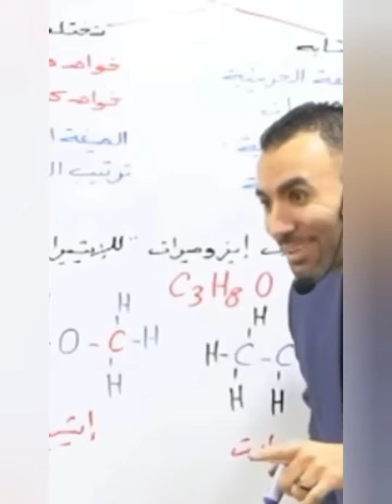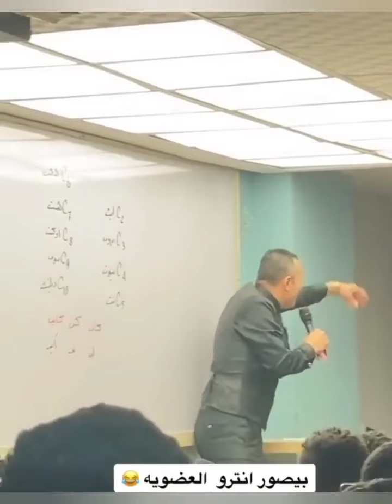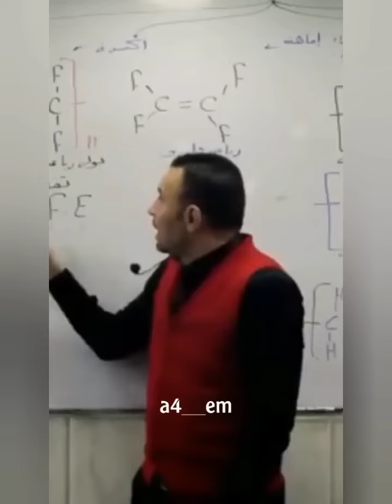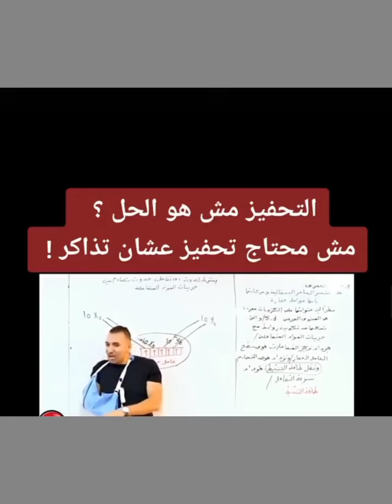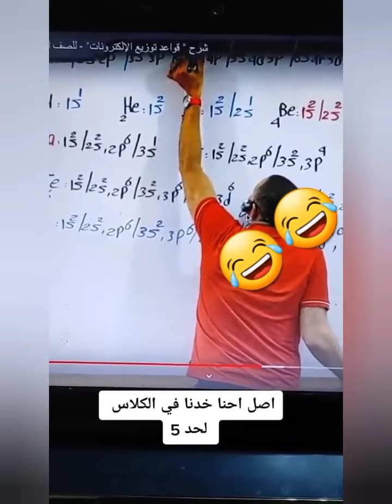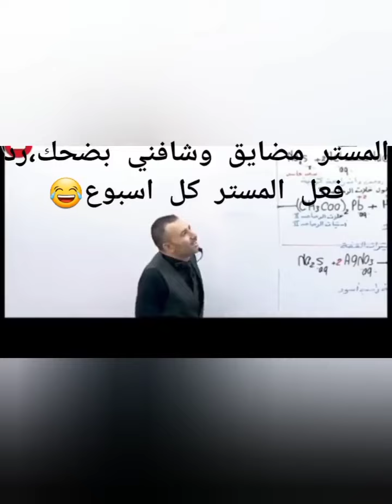المستر الفرفوش رزق مستر خالد صقر لما يهزر 😂😂😂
كرم ربنا في النتيجه ثانوية عامة
توتر قبل النتيجة مستر خالد صقر
محمود-مجدي
اقوي فيديو تحفيزي للثانوية العامة مستر
لو حاسس إنك مضغوط اتفرج على الفيديو لو حاسس إنك مخنوق من الفيزياء فالفيديو دا ليك مستر محمد عبد المعبود لما يهزر مع طلبة الثانوية العامة
مزيد من الفيديوهات التحفيزية والهامة
ازاي تتعامل مع الحل الكتير الغلط وتتعلم منه صح لامتحان آخر السنة وتجيب اعلي درجة فيه
لو حد عنده سوال أو حاجة شرحتها مش فهمها يكتب في الكومنتات وهرد عليه إن شاء الله ولو حد عنده مشكلة يكتب كومنت انا زي اخوكم الكبير وبالتوفيق إن شاء الله 🤍🤍عارف حلمك يستاهل،عافر هتوصل،انت تقدر💪🔥